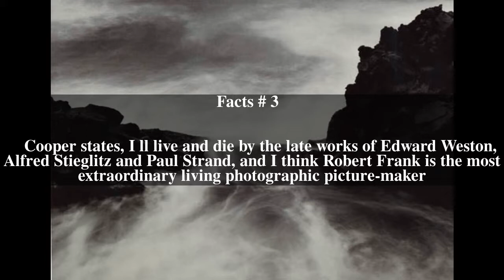Thomas Joshua Cooper Top # 7 Facts